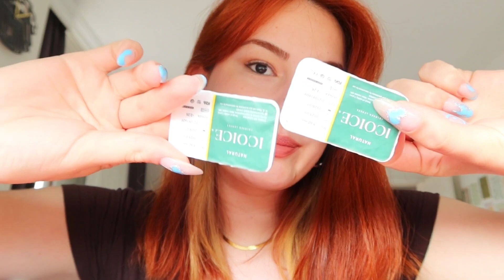6 FARKLI ​⁠ LENS DENEDİM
Merhaba 🌸
Umarım keyifli vakit geçirmişsindir 🫧

Daha fazla içerik ve daha fazla ben için işte diğer hesaplarım 😂👇🏻

Lensleri denediğim reels videosu ✨